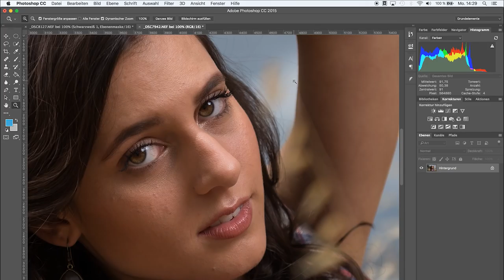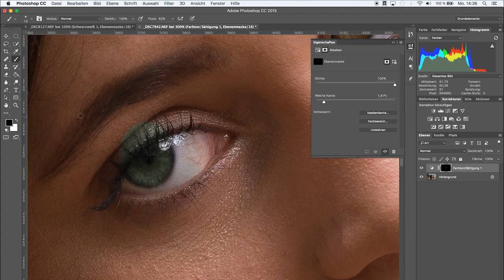AUGENFARBE ÄNDERN | 30 SEKUNDEN PHOTOSHOP | QUICK TIP | TUTORIAL DEUTSCH | #37